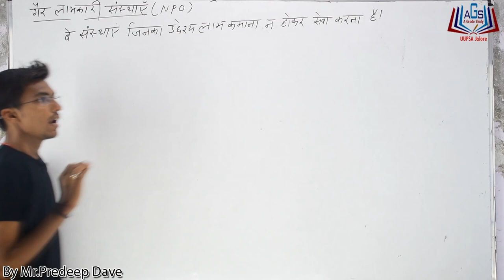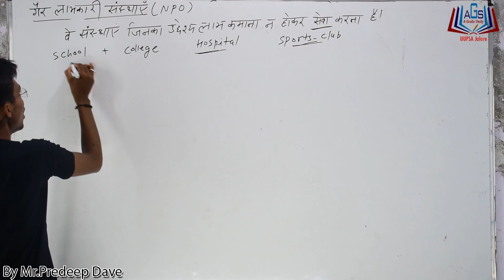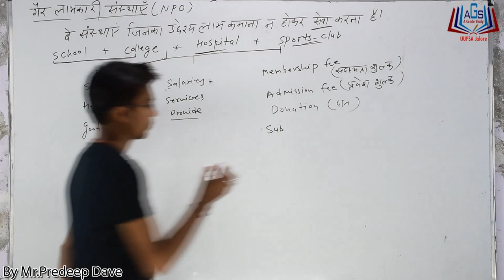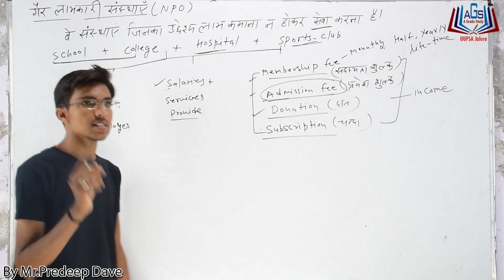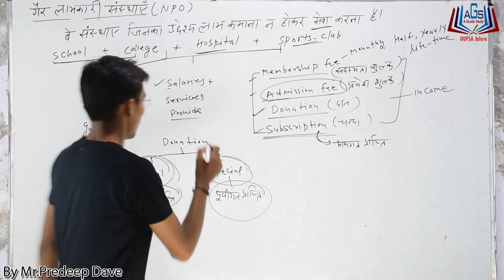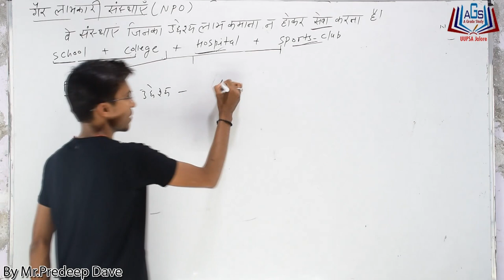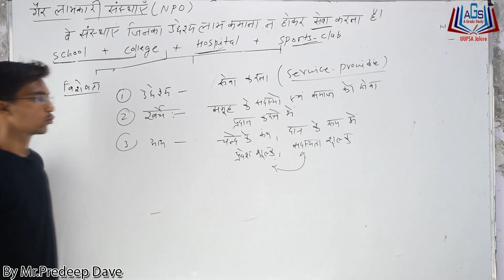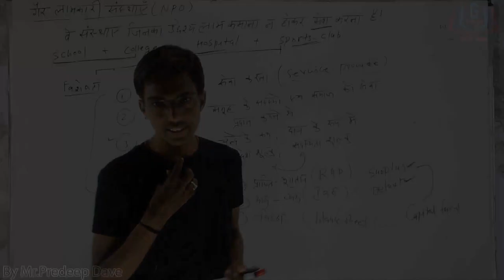Accounting for Not for Profit Organization (NPO) class 12 Chapter 1 By Mr. Predeep Dave Sir